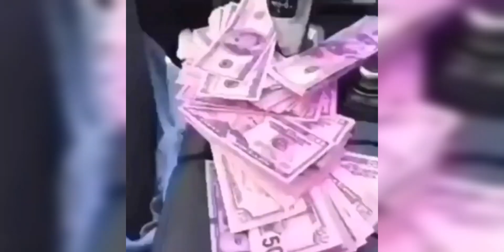(FREE) "IDENTITY" - Travis Scott Type Beat | Carousel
Prod. Carousel